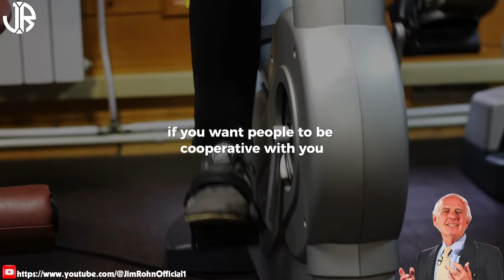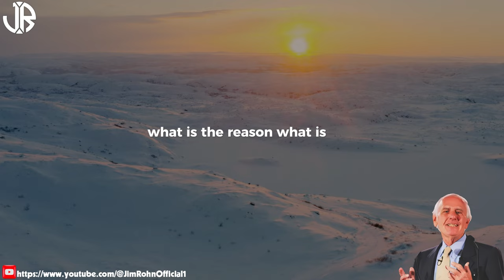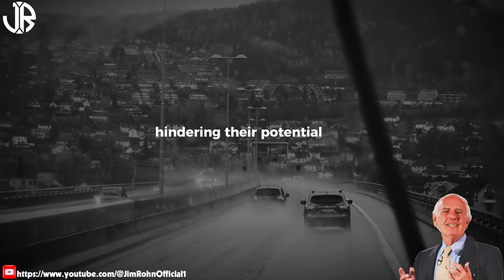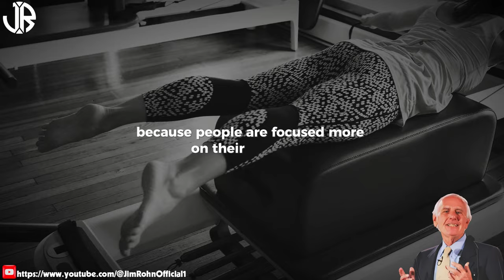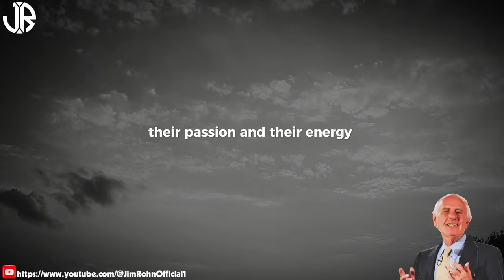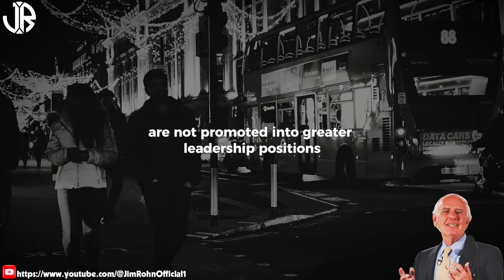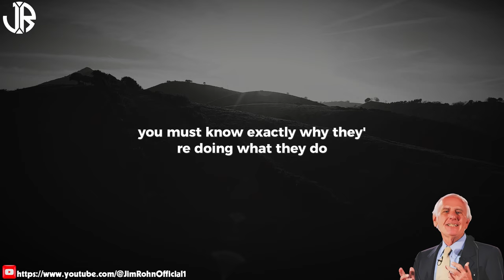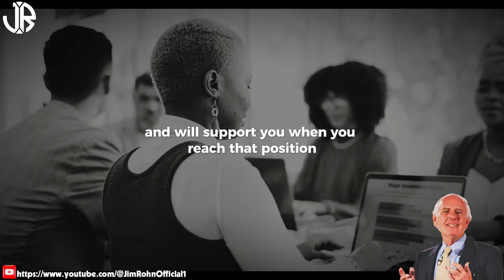NO ONE SUCCEEDS ALONE | The Best Motivational Speech Compilation Jim Rohn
▶Title: NO ONE SUCCEEDS ALONE | The Best Motivational Speech Compilation Jim Rohn